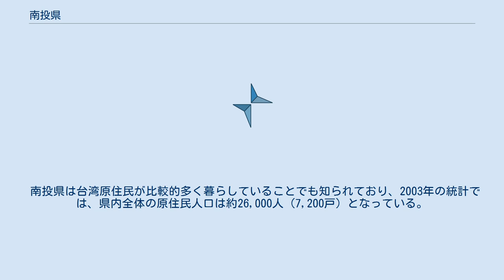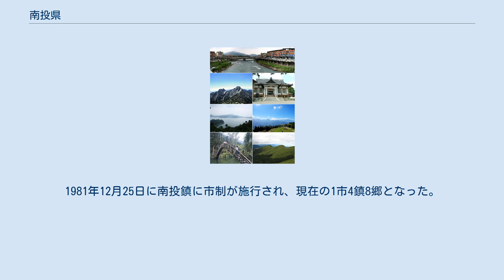南投県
南投県（ナントウ-けん）は、台湾中部の県。
台湾本島では唯一の内陸県である。
県政府所在地は南投市。
 南投県は台湾原住民が比較的多く暮らしていることでも知られており、2003年の統計では、県内全体の原住民人口は約26,000人（7,200戸）となっている。
主な部族はタイヤル族（泰雅族）、ブヌン族（布農族）、ツォウ族（鄒族）であるが、それ以外にも日月潭の周辺に平埔族の一つであるサオ族（邵族）が暮らしている。
 また、1999年9月21日に発生したM7.6の集集地震は県内の集集鎮を震源とするものであり、山間盆地を中心として県内に甚大な被害をもたらした。
 台中市の南南東、嘉義県の北北東に位置する県である。
米・サトウキビ・パイナップル・バナナなどが栽培され、農産物加工業が発達している。
県内の観光地としては台湾最高峰の玉山や風景区の日月潭などがよく知られている。
 南投県は鄭成功時代は初め天興県に、後に北路安撫司に帰属した。
1683年清による統治が開始されると南投地区は福建省台湾府諸羅県の管轄に置かれた。
1723年、彰化県が設置されると、彰化県に帰属した。
しかしこれらは名目的な行政区分でしかなく、原住民の居住地であった南投に行政統治が及ぶことはなかった。
実質的な行政力が及ぶようになったのは1759年の県丞が設置されてからである。
 1887年に台湾が独立した省となると南投は台湾府台湾県に帰属、県丞が南投に駐留、同時に雲林縣衙が竹山に設けられ雲林県を管轄していた。
1895年に日本による統治が改称されると数度の行政区改編を経て台中県の管轄となった。
戦後の1950年10月、台湾の地方行政制度改革の際に台中県から南投県が分割され、県政府を南投鎮に設置した。
1981年12月25日に南投鎮に市制が施行され、現在の1市4鎮8郷となった。
 その他の教育機関は下部行政区域の項目を参照